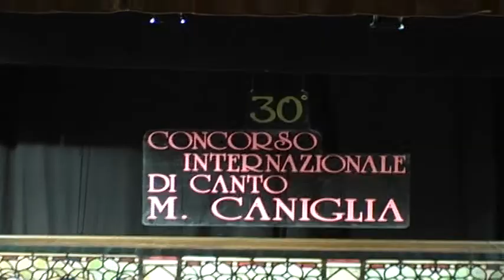01a LA REGIONE PRONTA A SALVARE IL CONCORSO INTERNAZIONALE DI CANTO LIRICO M CANIGLIA